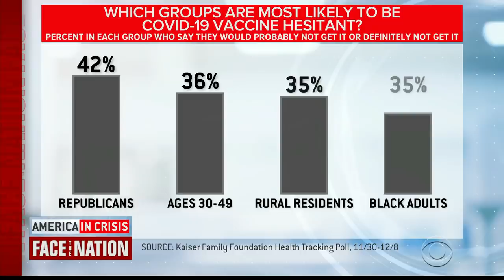Surgeon General Jerome Adams cites antibody treatment for Trump's delay in getting vaccine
Surgeon General Jerome Adams says the president has a "medical reason" for not getting the vaccine, since he was treated with antibodies in October.